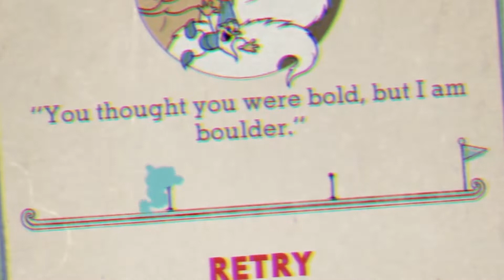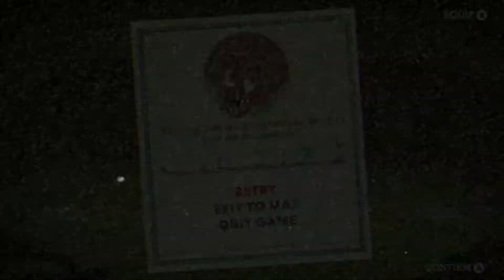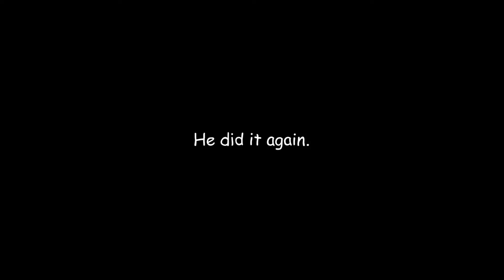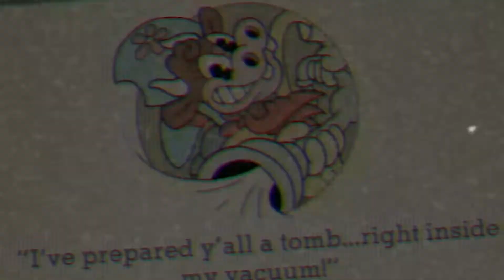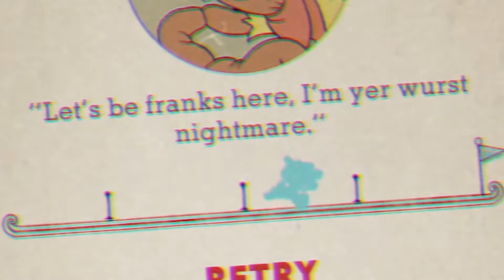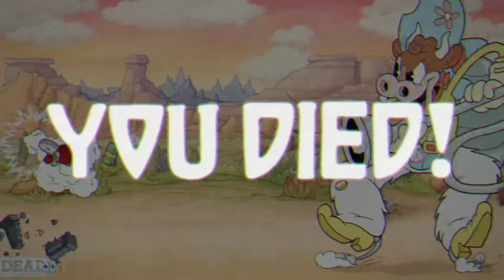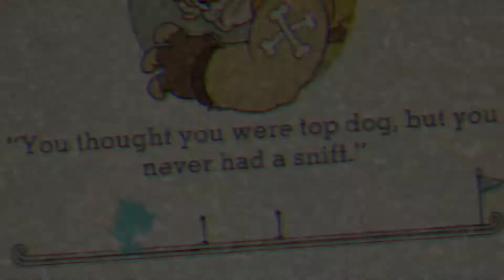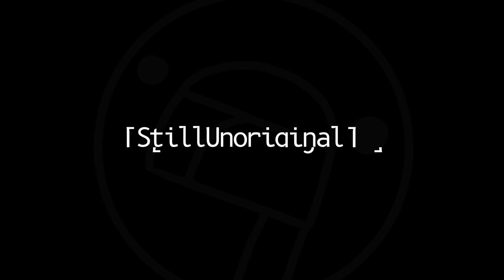What da dog doin? |Cuphead DLC Part 2#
={ Creator's Note }=
     You guys got uncled (rekt)

As always...